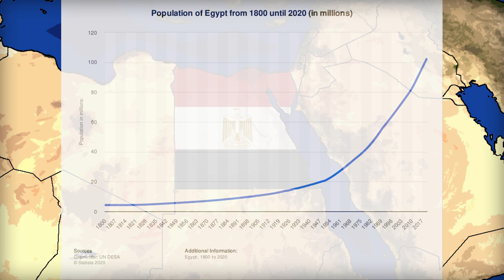How EGYPT Can Dominate the Nile, and Why it Needs To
Hey Madlads! Today's episode is about Egypt, a country trapped by its own geography, but with great potential, due to its comparatively high level of industrialization in respect to its neighbors. I will discuss the problems Egypt faces, and why it needs to dominate the Nile River countries to sustain its own sovereignty.

egypt.html